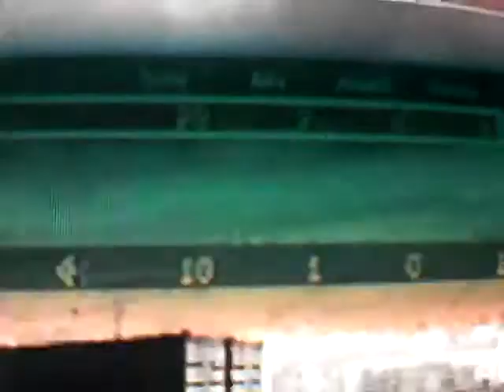Gamebattles Proof Ghosted vs. JOHN CALLEN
Kid tried to boot me and disputed to get the win, when won the first game 26-6 then was winning 2-1 and he ended it, clearly said, boot him before he gets the picture.